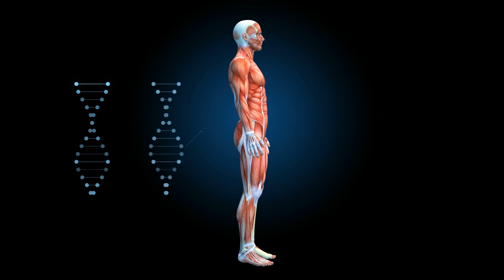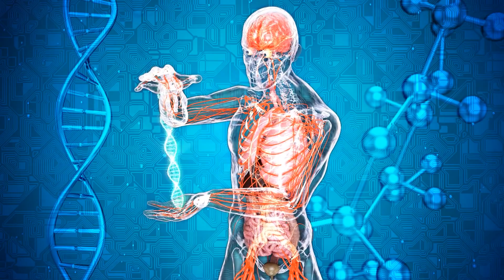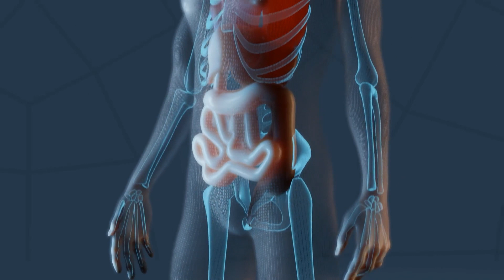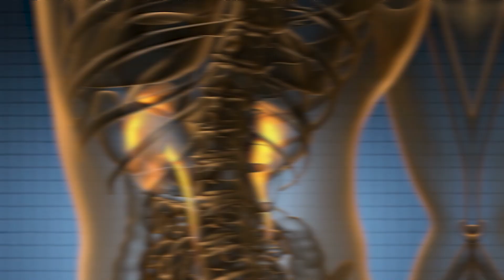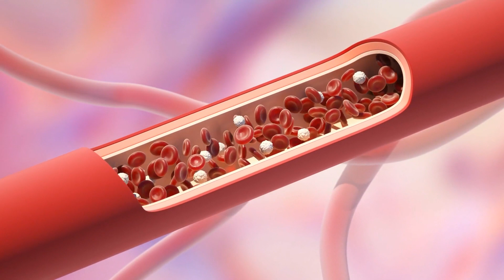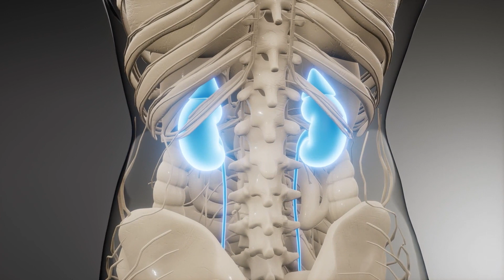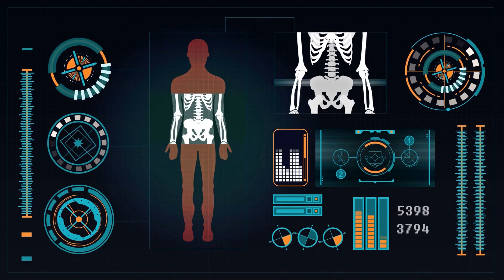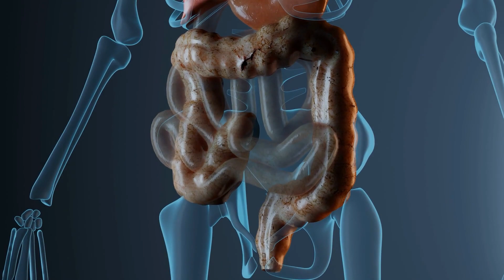What Urine Color Indicates About Your Body & Health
From hydration to potential health concerns the color of your urine is a fascinating and often overlooked indicator of what's happening inside you. Whether it's a refreshing lemonade hue or a mysterious blue, each shade has a secret to share